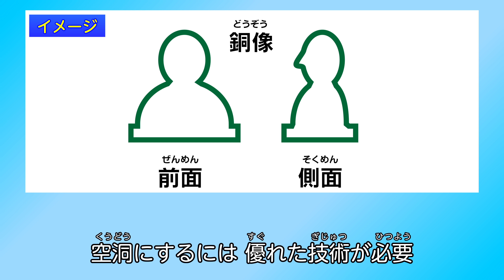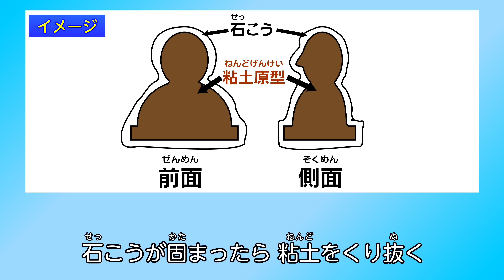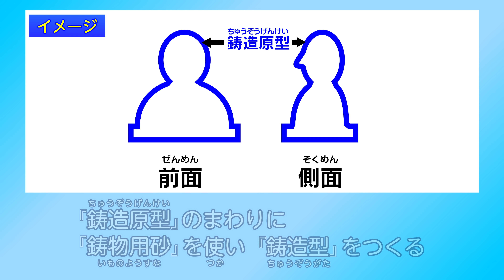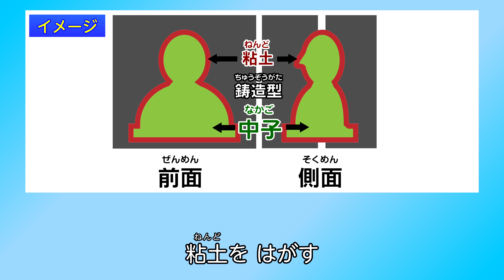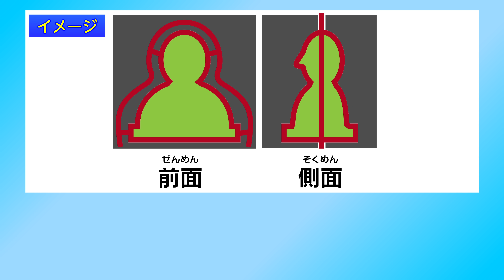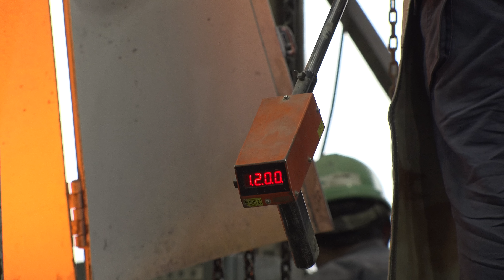THE MAKING （328）銅像ができるまで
原料や材料から身のまわりにある製品ができあがる姿を追う「THE MAKING（ザ・メイキング）」。第328回は、銅像ができるまで。

　銅像の原型は、原型師が写真などをもとに油粘土で作ります。こうしてできた「粘土原型」からとられた石こう型で、樹脂製の「鋳造（ちゅうぞう）原型」が作られます。さらに、この鋳造原型を、鋳造用砂で固めて「鋳造型」を作り、内部には銅像の空洞部分などの型も用意されます。1200度に熱した銅合金を鋳造型に流し込むと、粘土原型と同じ形の銅像ができます。

■出演・協力機関
株式会社ナガエ（撮影場所：富山県高岡市）
彫刻 田淵 吉信（撮影場所：富山県射水市）
株式会社平和合金（富山県高岡市）
合同会社 立川（撮影場所：富山県高岡市）

◆THE MAKINGシリーズ旧作はこちら！